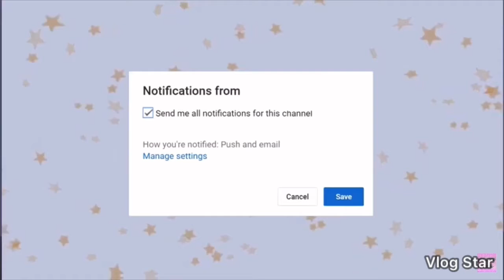FIRST INTRO | do you like it?! | Jada Chavez